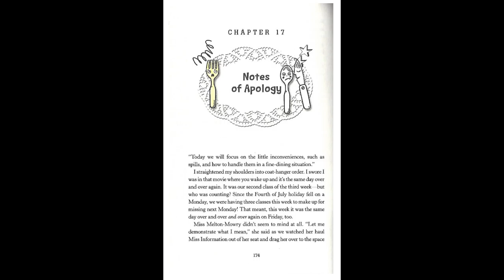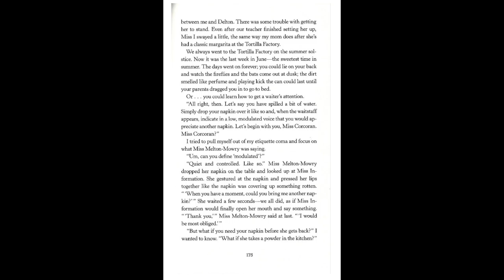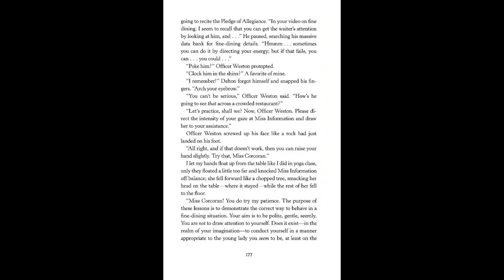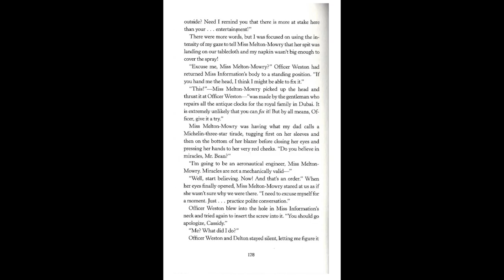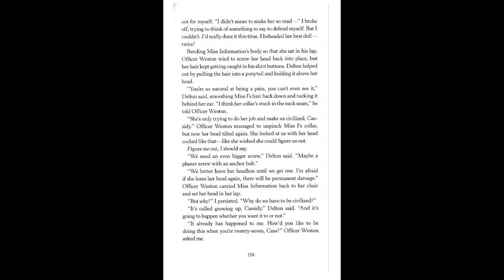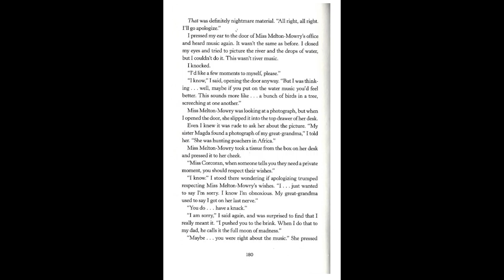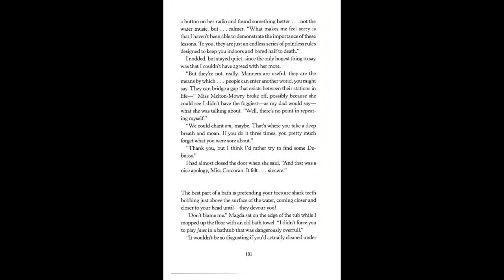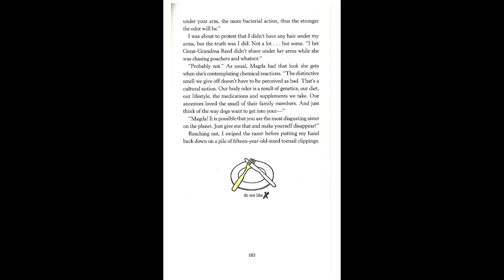Cassidy's Guide to Everyday Etiquette (and Obfuscation) Ch 17 (P174 to 183)